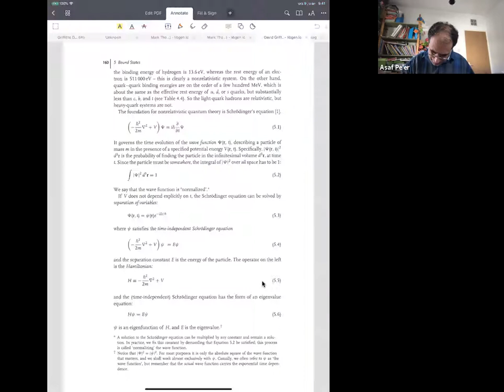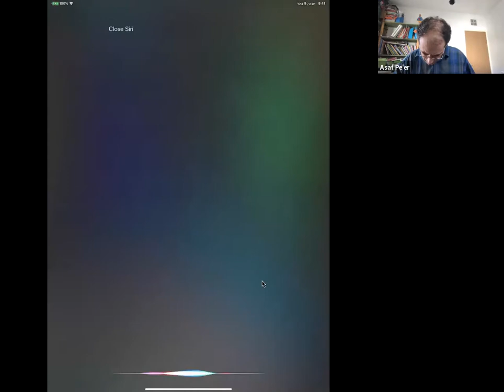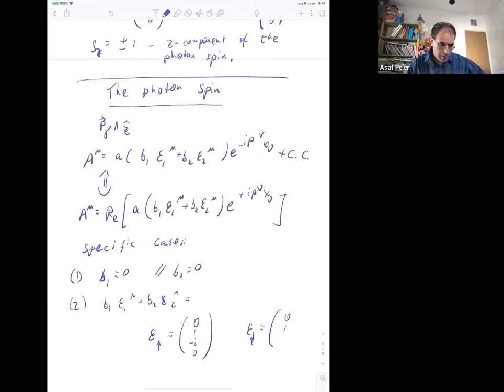פיסיקת הגרעין וחלקיקים אלמנטרים -הרצאה 14